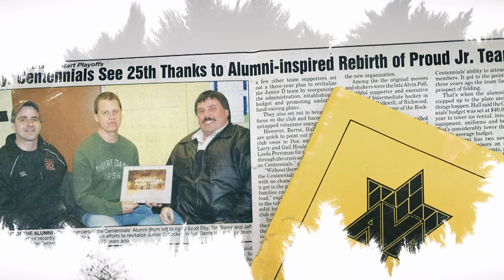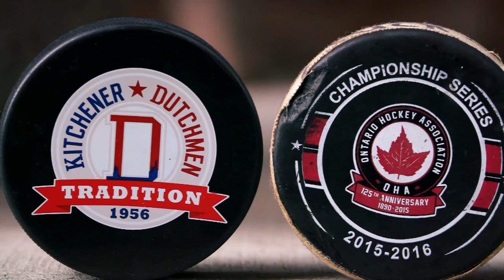How The Ayr Centennials Connect And Represent Their Community | Hometown Hockey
Take a look at how Ayr, Ontario connected with the Ayr Centennials.